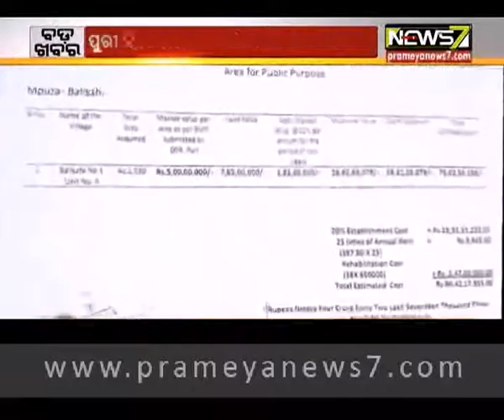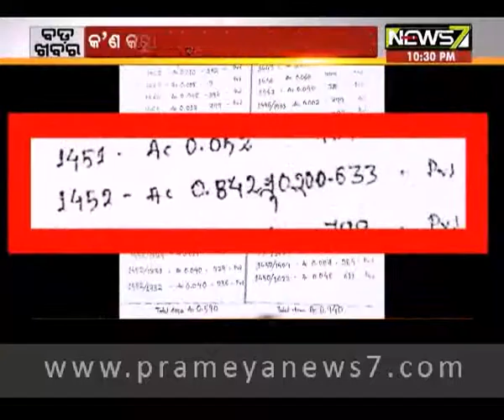ସ୍ୱର୍ଗଦ୍ୱାର ଷଡ଼ଯନ୍ତ୍ର : Bada Khabar - 02 (21.03.2017)